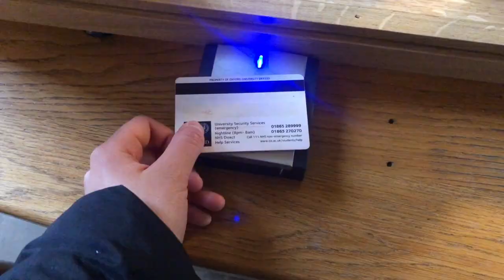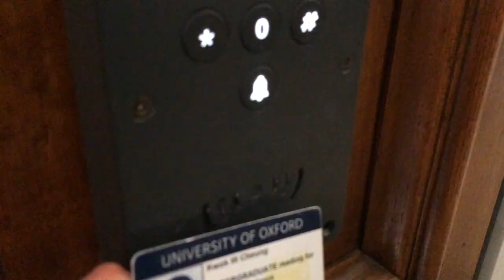SPEAKING CHINESE ONLY!! – A Day at Oxford Uni [From the Vault]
Here's a video I never uploaded!  Made back in May, in the midst of oxford finals season, this vlog is all all in Chinese! My grandparents in Taiwan watch my videos, and this'll be much easier for them to understand :)

💌 SAY HI!

╰ can we hangout – daniel hats
╰ lizard tears – marlin’s dreaming

EQUIPMENT
╰ videos – iphone x & imovie
╰ thumbnails – photoshop

CHAPTERS
00:00 Welcome Back
00:53 Let’s Hit the Town
01:48 Beautiful Libraries
02:46 Lunch, Anyone?
03:35 Welcome to Queen’s
04:27 Gym Baby
05:14 Making Dinner
06:23 Blow for Good Luck

friends: 10.5k